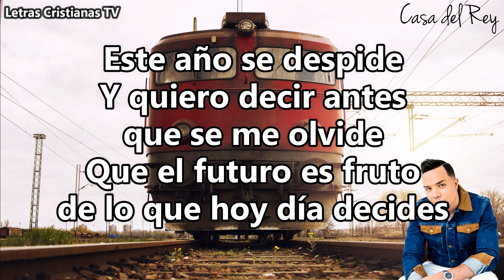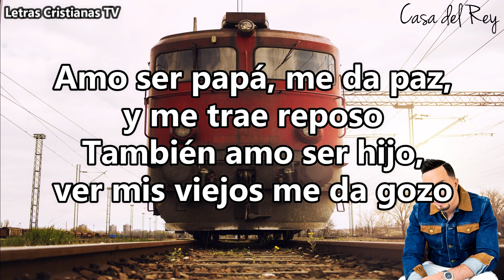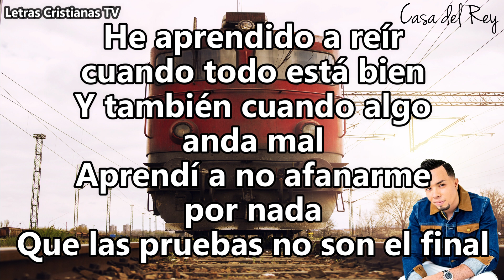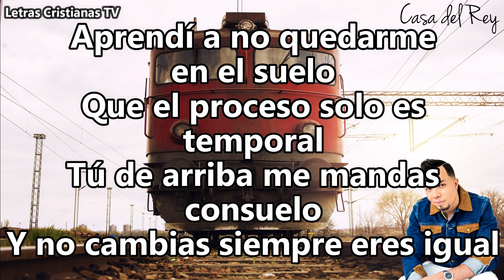Alex Zurdo : Aprendi | Letra (Video lyrics)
Video de letras de Alex Zurdo : Aprendi | Letra

Si quieren más video lyrics comenten cuál les gustaría.

Si gustas apoyar a este proyecto puedes hacerlo a través de Paypal

Ideal para ponerlo en tu karaoke!

Video reacciones en el canal de @jonathancavazos3152

*LETRA*
Este año se despide
Y quiero decir antes de que se me olvide
Que el futuro es fruto de lo que hoy día decides
Aprendí que la felicidad con logros no se mide
Y perdonar no es tan difícil, uno mismo es quien lo impide
Que Jesús me oye, aunque a veces no lo escucho
Que Dios ha sido fiel cuando río y cuando lucho
La vida pasa así que sácale provecho
Y no es que tengas poco tiempo, es que a veces pierdes mucho
Ha sido tan difícil levantar la frente
Después del huracán categoría 2020
Pareciera una película de esas de las que mienten
Y quizás mis nietos si me crean cuando se las cuente
Que diferente toda esta situación
Encerrados sin rumbo y sin dirección
Pero si el tiempo pa' mis hijos les trajo diversión
Yo puedo dormir tranquilo fue segura mi inversión
Escuché a la fama y a su ruido silencioso
Y me gusta ser cantante, pero amo ser esposo
Amo ser papá, me da paz, y me trae reposo
También amo ser hijo, ver mis viejos me da gozo
Y si en WhatsApp no contesto, no es que me pierda
Tampoco considero que seas un cero a la izquierda
Pero a veces me entretengo porque ando comprando cuerdas
Pa' la guitarra del viejo que apenas me recuerda
Aprendí la importancia de ese lazo
Y que una videollamada no es lo mismo que un abrazo
Que los minutos en familia antes eran escasos
Y hoy quisiera remendar y llenar de amor el vaso
Aprendí que al tiempo hay que valorar
Y que se invierte en la gente pa' que el amor se haga viral
Para que no coseches mal
Y no hay diablo que justifique la ruptura de un hogar
Pues aprendí que todo es proponérmelo
Que se juega con TikTok pero no el del reloj
Que la oportunidad llega sin buscarla
Pero hay veces que hay que fajarse pa' poder crearla
Que la crisis en ocasiones es un resultado de dejarle todo a Dios
Mientras yo sigo acostado
Aprendí a valorar lo grande de lo pequeño
A no subestimar los sueños
Y para ti que me escuchas
La mascarilla cubre tu sonrisa, pero no tu lucha
A pesar del dolor que a vivir nos toca
Que no falte la alegría detrás de tu cubre bocas
Habla con Dios siempre y cada vez que puedas
No hay una petición con fe que Él no la conceda
Sé que Él puede hacer que esto retroceda
El cielo no tiene límites ni toque de queda
Si, muchas lágrimas cayeron
Seres queridos que no están y este año se fueron
Pero la fe mueve montañas y si Cristo te acompaña
Te dará la fuerza pa' empezar de cero
No es que le reste importancia a lo que perdimos
Pero hubo mucha ganancia en lo que aprendimos
La incertidumbre no podrá reconocerte
No te mató, te hizo fuerte
He aprendido a reír cuando todo está bien
Y también cuando algo anda mal
Aprendí a no afanarme por nada
Que las pruebas no son el final
Aprendí a no quedarme en el suelo
Que el proceso solo es temporal
Tú de arriba me mandas consuelo
Y no cambias siempre eres igual